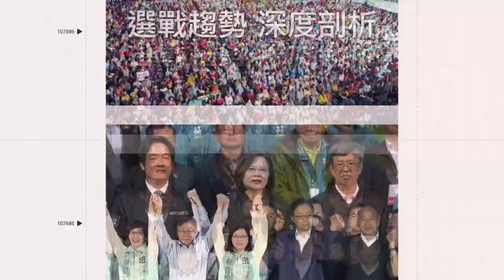韓網紅整人團體爆笑合集 餐廳爆分手 電梯超重竟因為他｜娛樂星聞